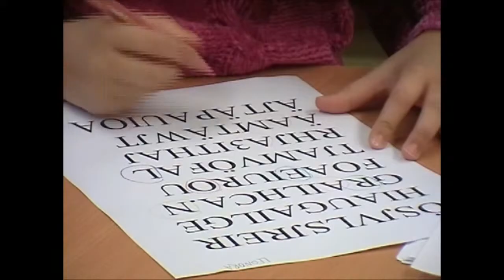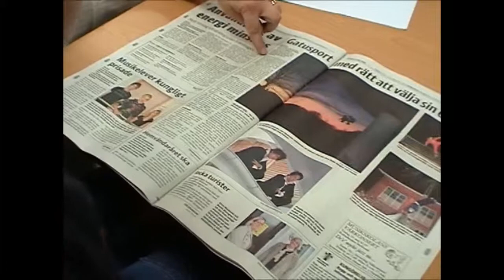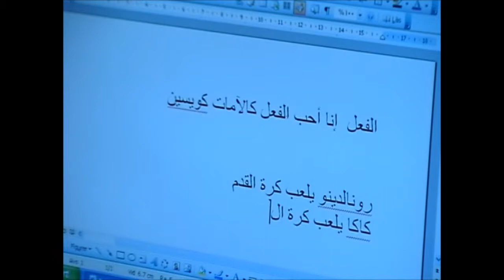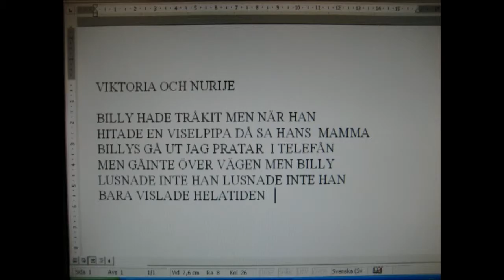22. Multikulturell 1-5. kl. Trollhättan. Sverige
Innvandrerbarn, spesielt med arabisk bakgrunn praktiserer ASL på alle klassesteg. "Tragetongruppen" har fått pris for sitt gode arbeid i mange år.